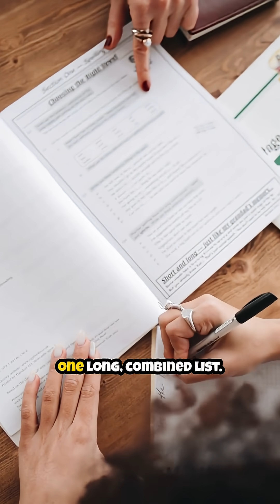Cyclone Shakti: Who Named It? The Secret International System Behind Storm Names! 🤯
Ever wondered why cyclones in the North Indian Ocean get powerful names like 'Tej' or 'Shakti'? 🌀

It's a system managed by 13 countries, including India, Sri Lanka (which proposed the name Shakti), and Pakistan! They submit a combined list, and the next available name is used. Names must be short, inoffensive, and are never reused!